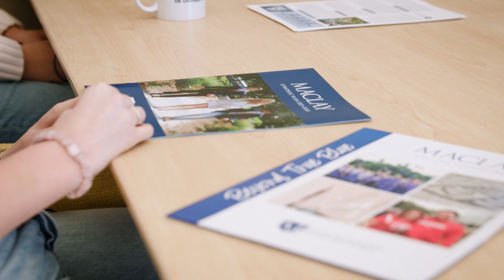Alumni Panel - Our Voices